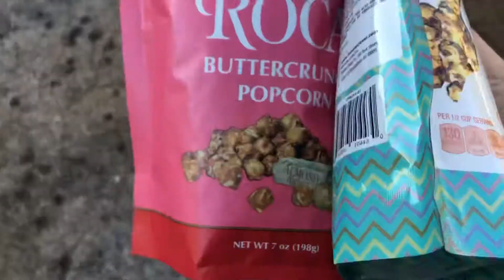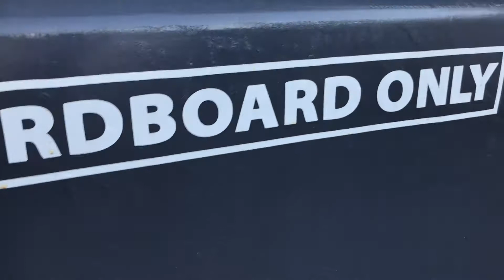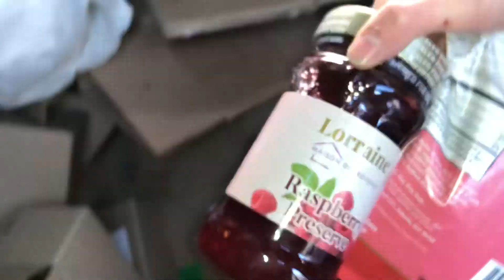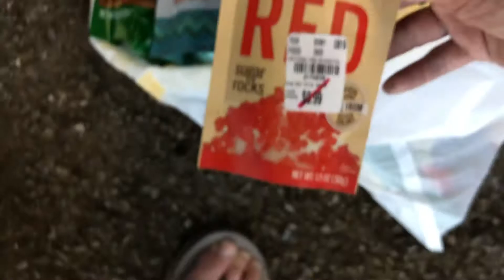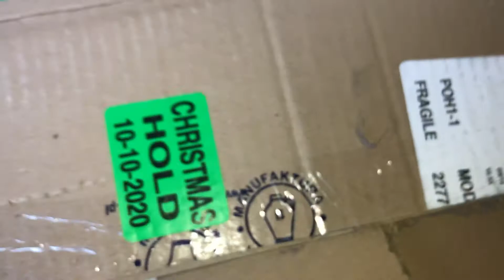Dumpster Diving Goodies ! Yay 😀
Hey 👋 guys ! How are you all doing ? Just stopping by to show you what kind of things I found dumpster diving ! It is so hard to believe that sort of stuff comes out of the dumpster isn’t it ???